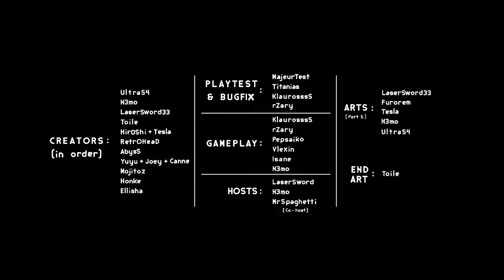"Lutetia" // @laezor, @n3mo661 & More ! [FRENCH WGCC ENTRY] Geometry Dash 2.13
Masterclass from the french community.

Level Info :
ID : 83296274
Pass : 051789

 - Hosts:
N3mo / LaserSword33
 - Creators:
0:00 UltraS4 + KlaurosssS
0:07 N3mo + KlaurosssS
0:14 LaserSword33 + rZary_
0:21 Toile [GD] + Zary
0:27 Tesla GD / Hir0Shi / LaserSword33 / Furorem + Pepsaiko
0:34 Retro Head + Pepsaiko
0:40 Lyomi + Vlexin
0:46 YuyuGD / J0ey / N3mo / iCanne + Vlex
0:53 Mojitoz + Intensa // Isane
0:59 Honke + N3mo
1:05 Ellisha + N3mo
 - Playtesters:
MajeurTest / rZary_ / KlaurosssS / Titanias
 - Optimiser:
UltraS4
 - Verifier:
MrSpaghetti